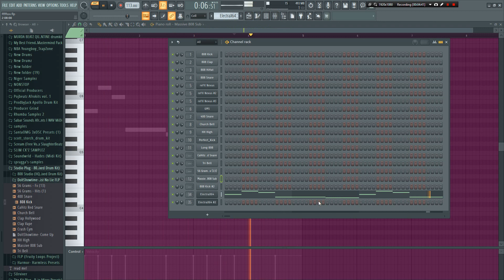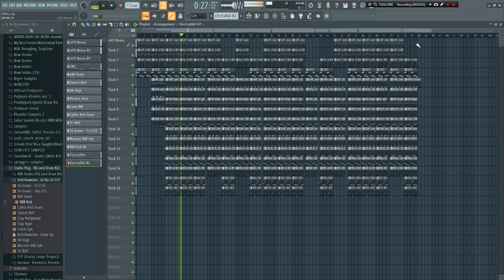HOW TO MAKE EMTEE X NASTY x Casper nyovest TYPE BEAT(soube beats )Trap Beat 🔥🔥🔥🔥🔥